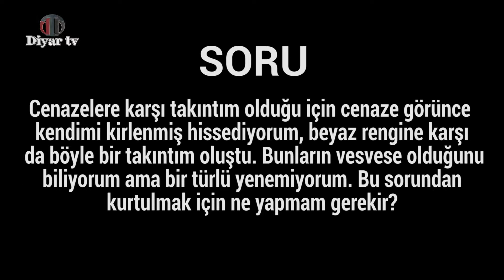Cenazelere karşı takıntım olduğu için cenaze görünce kendimi kirlenmiş hissediyorum...